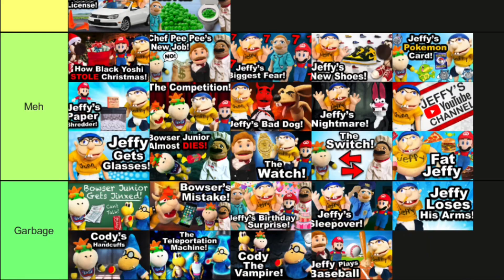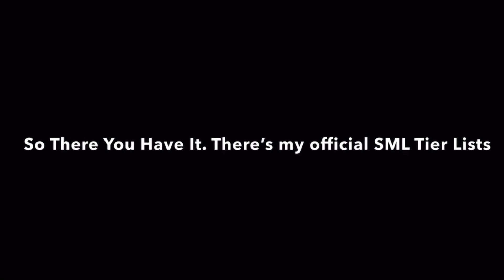My Second Updated SML Video Tier Lists (2014-2023)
Since we’re half way through this year I think is now the right time to do this.